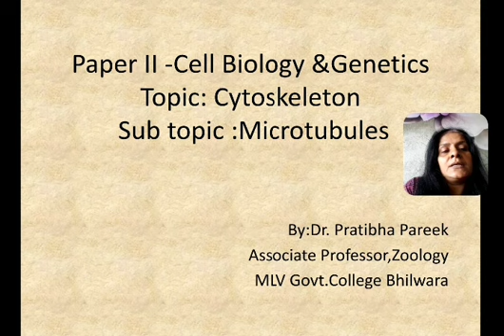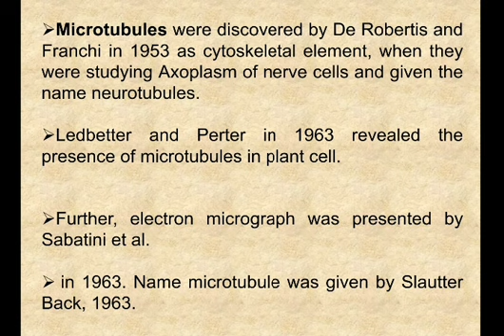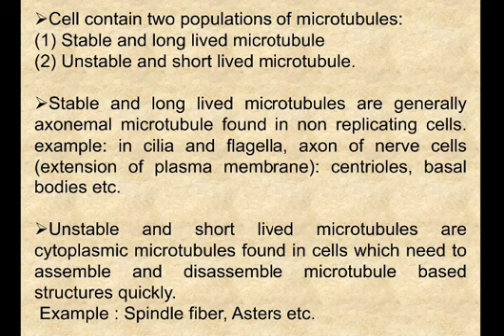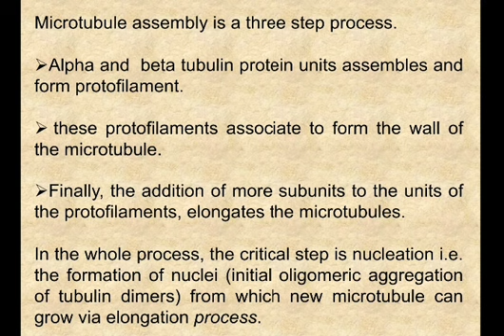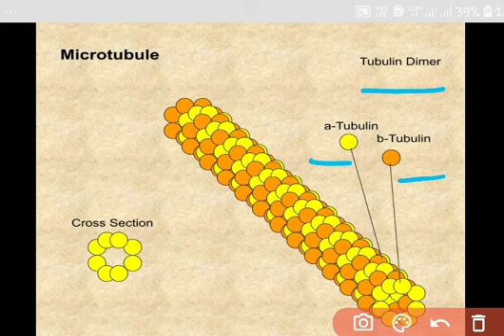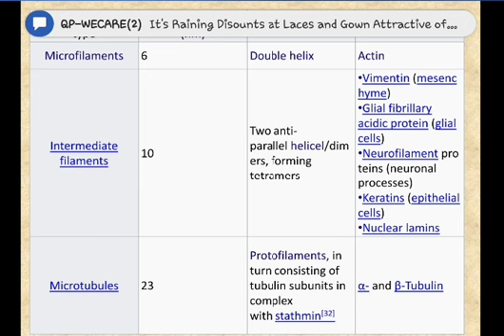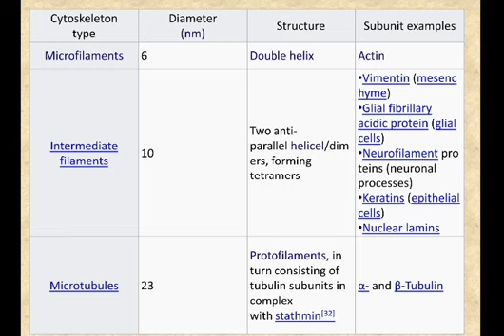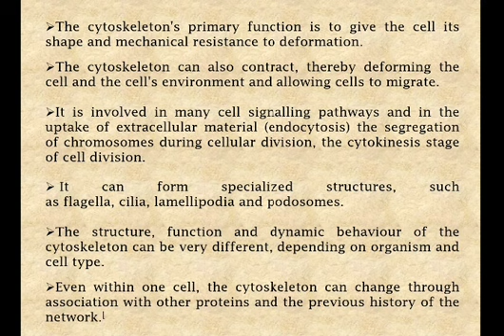Cytoskeleton:Microtubules, by Dr.Pratibha Pareek Associate professor, zoology at MLV GOVT COLLEGE B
B.Sc.part I,Cytology and Genetics, PAPER II.